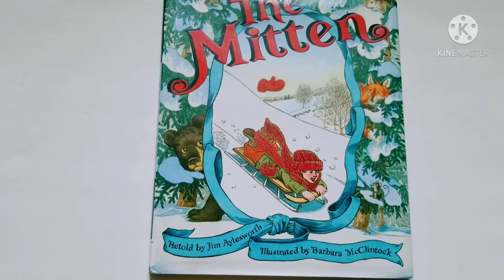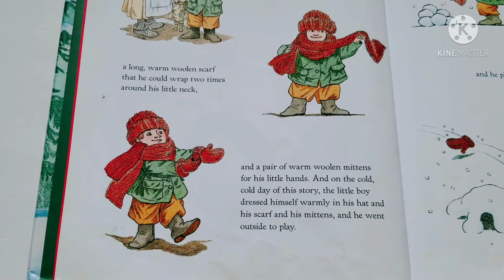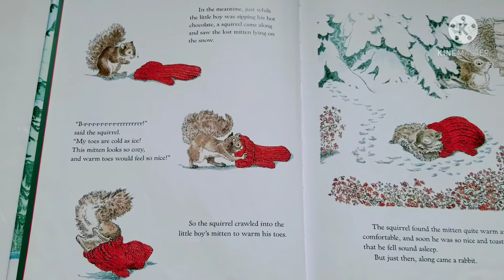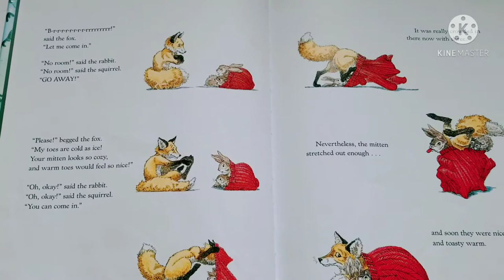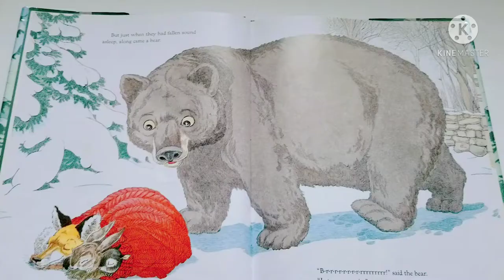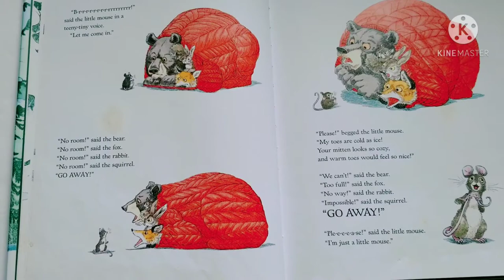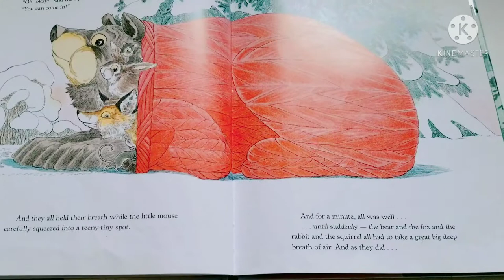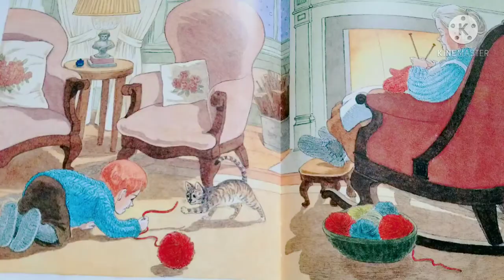The mitten Read Aloud| Winter Kids Book|Children's books Read aloud|Bedtime stories for kids|Animals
❄"The Mitten" by Jim Aylesworth.
❄When a little boy loses a mitten in the snow, a passing squirrel finds it's the perfect place to warm his icy toes. So he sqe-e-e-e-zes inside. But he's not the only animal with that idea. How many animals can fit inside a little boy's mitten?
Aylesworth's rollicking rhyming refrains and McClintock's delightfully expressive characters are sure to make this book everychild's storytime favorite.